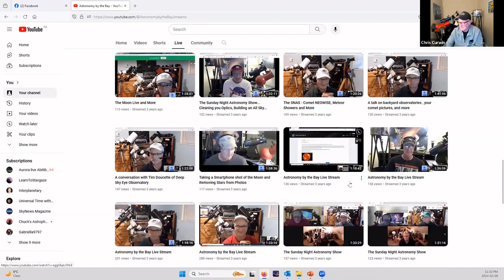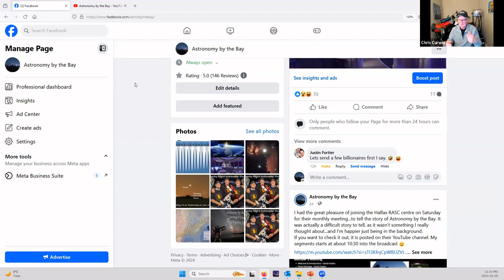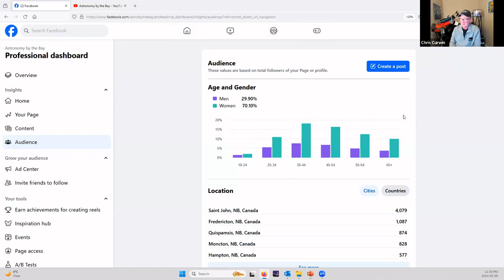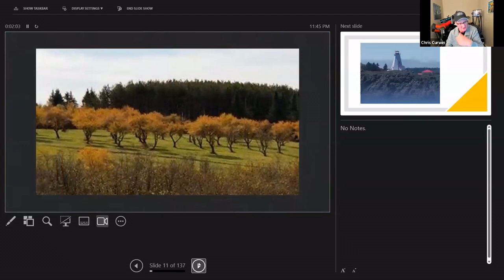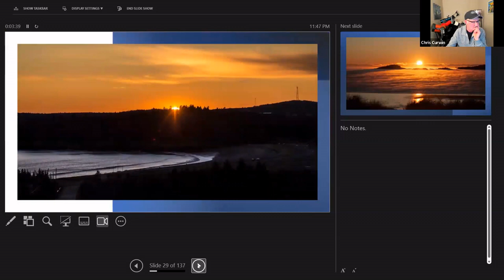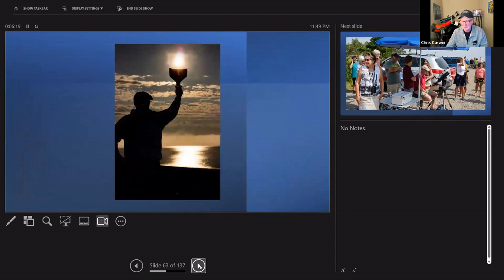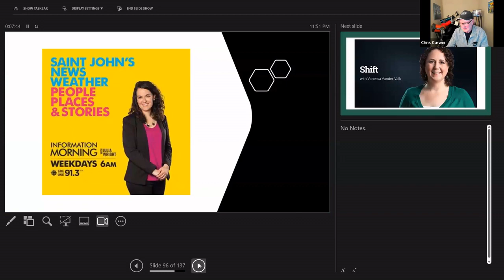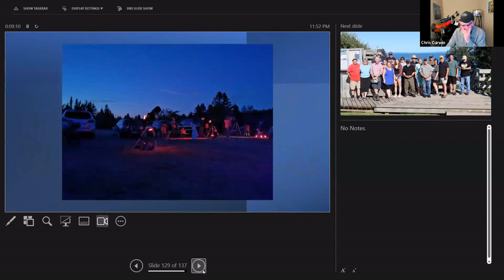Sunday Night Astronomy Show, on Friday!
The three hosts of the New Brunswick Centre's Sunday Night Astronomy Show join our Sunshine Coast Centre for a coast to coast discussion following their 200th episode.